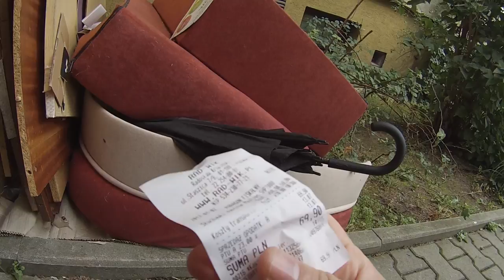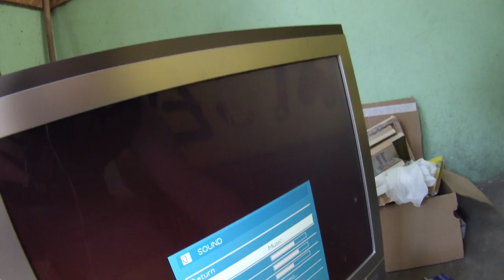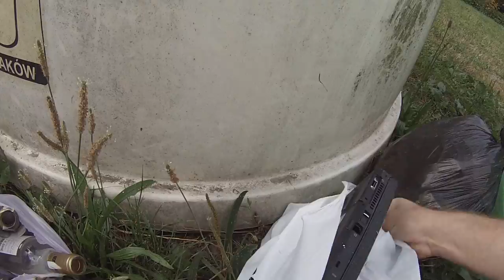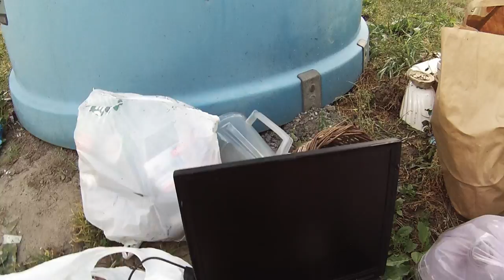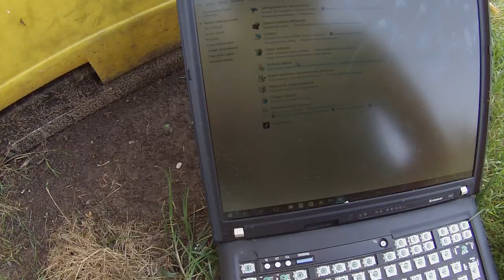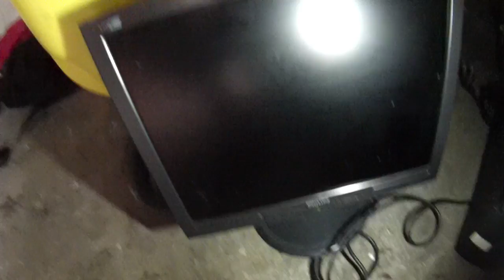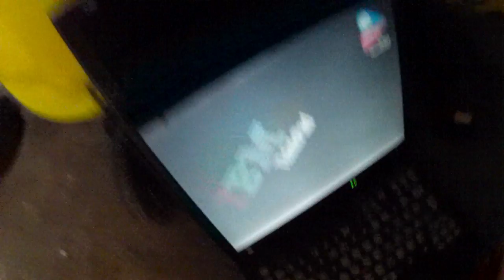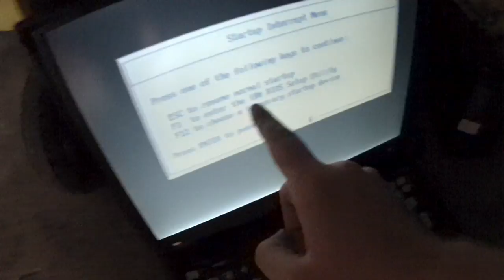Znalazlem kol komp,kamery,klaw,monitory,st kom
Znalazlem kol komp,kamery,klaw,monitory,st kom śmietnik śmieci hasiok rupiecie wystawki prl Dumpster Diving Poland 30 Sierpnia